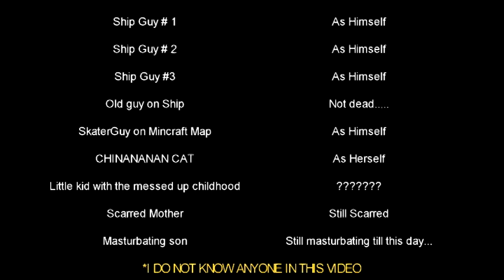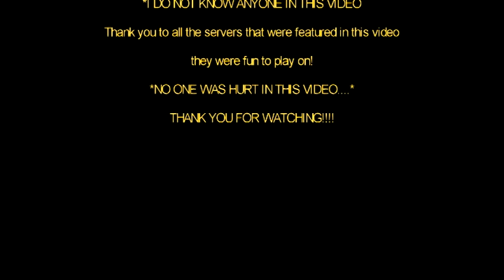GMOD LEMON SPRAY PART 2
This is the continuation from my first episode of * Gmod Lemon Spary Part 1*